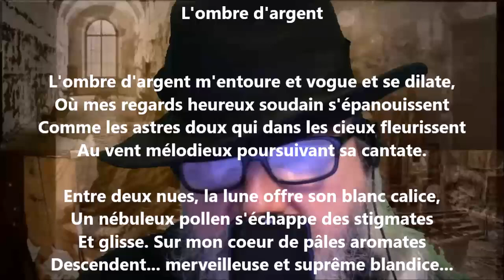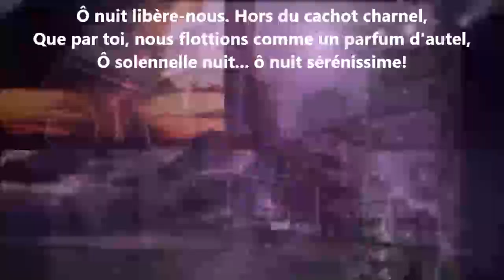L'ombre d'argent - Marie Dauguet lu par Yvon Jean